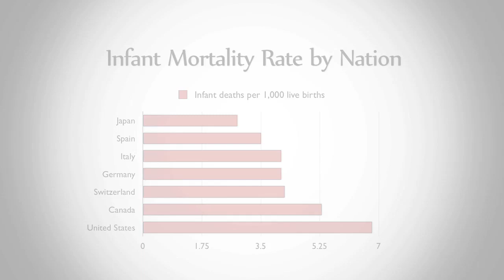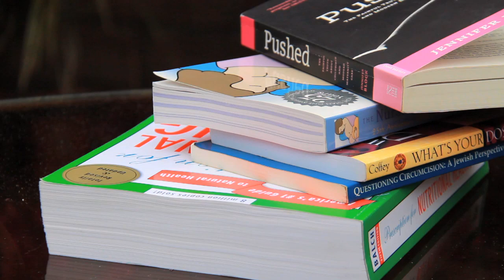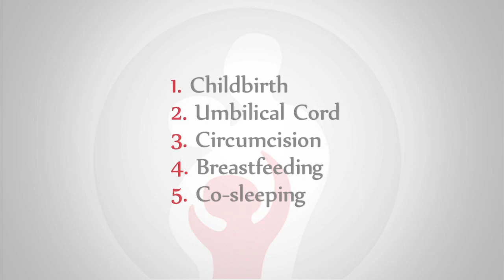Welcome to Haik Project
haikProject is a community non-profit organization dedicated to improve the lives of children and their families.

Founded in 2004 by Medical Anthropologist Astrik Vardanyan and Child Psychiatrist Arthur Pogosyan, haikProject advocates natural childbirth and natural parenting free of birth and childhood traumas.

The mission of haikProject touches upon each and every family. In fact, it touches the society at large. haikProject aims to prevent rather than spend millions of dollars on treatments.

With the high U.S. rates of infant mortality, exponential growth in autism spectrum disorders and mental retardation, every possible risk should be eliminated.

haikProject has done extensive research to identify those risks. With simple steps much harm can be avoided. All it takes is knowledge and support. haikProject disseminates information through:

Presentations in academic forums
Publications academic and popular magazines
TV programs
Seminars
Individual counseling
Group counseling

MenkMedia.com